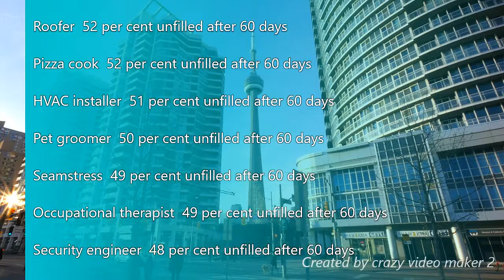Job Opportunities In Canada For Foreigners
Before applying for jobs in Canada, make sure you are eligible to come to Canada and work. A job offer is not enough: you must submit the right application documents.
There are four ways to be able to work in Canada:
Immigrate
Work temporarily
Work temporarily-Youth
Work while you study